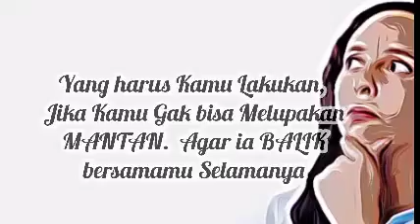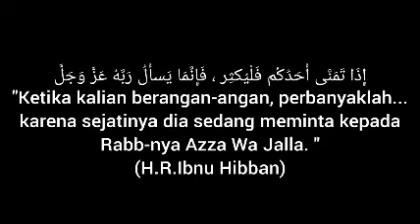Kamu benar2 gak bisa MELUPAKAN MANTAN sedang ia sdh Melupakanmu. Lakukan ini, Agar ia jadi milikmu